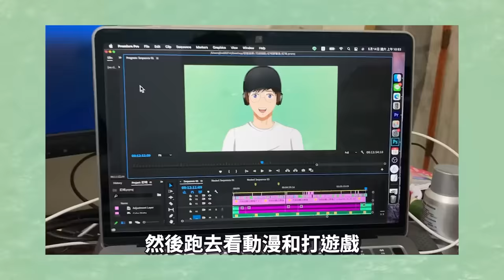【咒術迴戰】用忍痛一戰成名的「釘哥」，爲什麼弱到作者想冷藏她？左臉又總是被攻擊？釘崎野薔薇人物解析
00:00 釘崎野薔薇
00:31 就讀咒術高專的原因
02:32 芻靈咒法
03:12 進入少年院面臨死亡困境
04:07 釘崎使出黑閃，戰勝咒胎九項圖
06:28 澀谷事變
07:16 釘崎ＶＳ真人
08:15 釘崎野薔薇死亡
09:40 釘崎能復活的三大細節！
11:38 內建嘲諷的左臉，總是被打成豬頭

咒術迴戰是由日本漫畫家芥見下下所創作
影片當中漫畫出自集英社，動畫出自MAPPA
如果喜歡咒術迴戰，請支持台灣東立出版社所發行漫畫
以及羚邦國際所代理動畫
This channel is only used to recommending anime, comics . All vedios in this channal only to assisting commentary and recommendation.